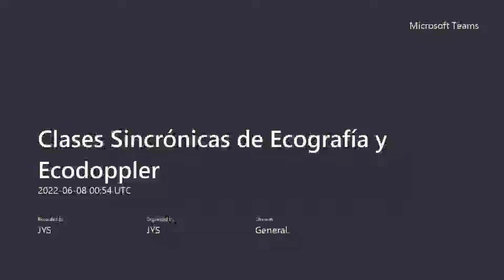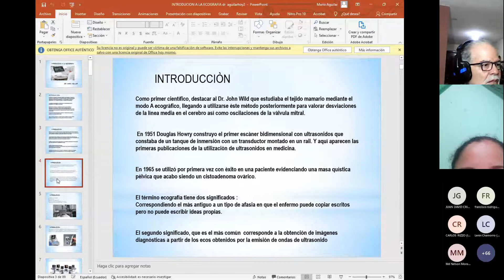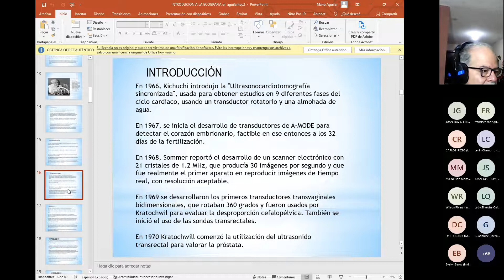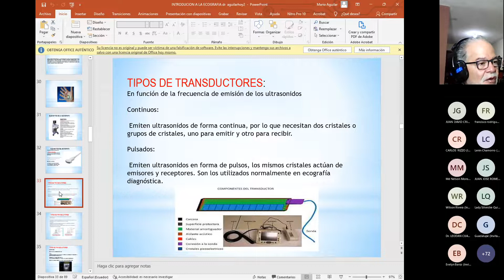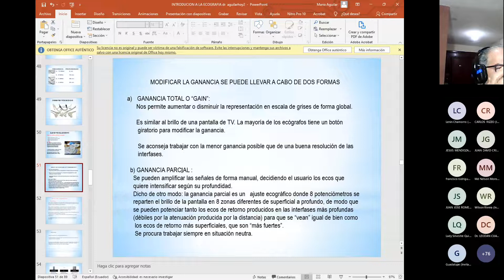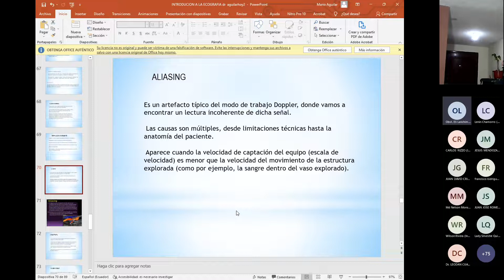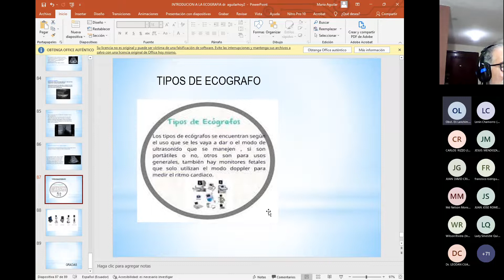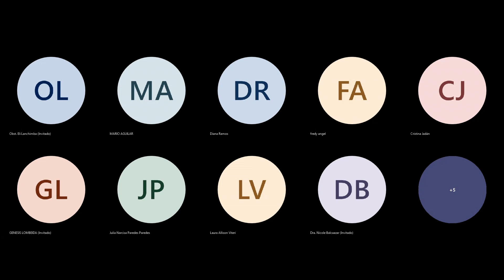Diplomado Superior en Ecografía y Ecodoppler 5ta Cohorte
Primera Clase del Diplomado Superior en Ecografía y Ecodoppler